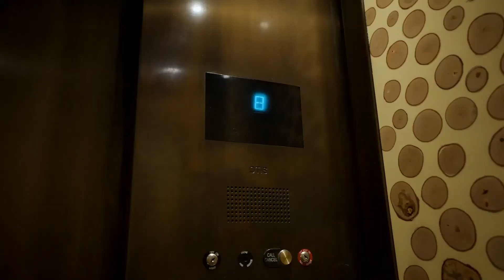TORREY PINES GOLF (The Good, Bad and Ugly) 2021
The Devereux team heads to San Diego to take on Torrey Pines and play a bonus golf course at Coronado.  We all agree at Devereux that we want to play a US Open course in the same calendar year so we got a head start. We played Torrey Pines which features the 2021 US Open and also the 2021 Farmers Open.  Torrey Pines Golf Course was everything we dreamed it would be. The views are incredible, the golf is pure and the rough will give you nightmares.  We teed off at 7:30 AM on a Monday so the course was still very wet and chilly but the morning fog made it feel like we were there for the big show. The back nine of the North Course was the group favorite and hole 14 was a hands down favorite.  After a few sub 90 rounds we hit up a local street taco place and then hurried to our next team time at a bonus course. The bonus course is Coronado Golf Course. Coronado is a nostalgic track that reminded us of high school golf.  The course had a great lay-out and we found it to be a nice relief to play after Torrey Pines.  If you are in need for an emergency 9 and a decent price then hit up Coronado  Golf Course.

Torrey Pines in 2021 will feature the Farmers Open and the 121st US Open. Are you ready?

We rate Torrey Pines North Course 9-10
Golf Course Lay-Out - 9
Golf Course Views - 10
Golf Course Condition - 9
Golf Beer before Noon - 0
Golf Difficulty - 6.5
Golf Course Price - 7 (we paid $120/round)
Bombs Away - 9.5